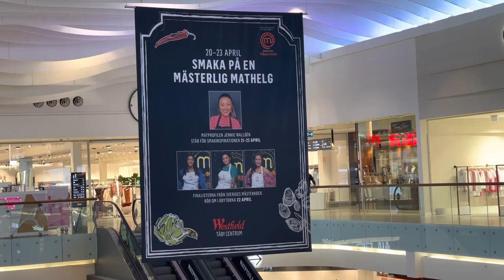Covid again, relaxing at home, unboxing, self care, porchetta with mashed potatoes for dinner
I got sick again, and as I was feeling really ill I took a test and Covid was confirmed. I had shivers as my body wanted to create a higher fever and my body was aching all over. Thankfully the intense part of feeling ill passed after a day and night and another day, then I was just normally sick. It is always boring to be sick so a pleasant interruption was a parcel arriving and I got to unpack som accessories I had ordered online. As I started to feel better I also did some self care with a face mask and fixing my nails. When I was well again I just wanted to go to the mall and look around the stores. The weather is still much too cold for it already being end of April so the shops are overflowing with spring fashion that not many people seem to feel like buying yet. Anyways the strong colours of this season are a fun to see. I end up just buying groceries and make my way home. For dinner I make oven roast porchetta which we haven't had in a long while, and homemade mashed potatoes.